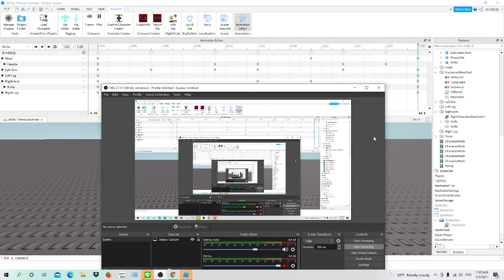Itim Strike Animation